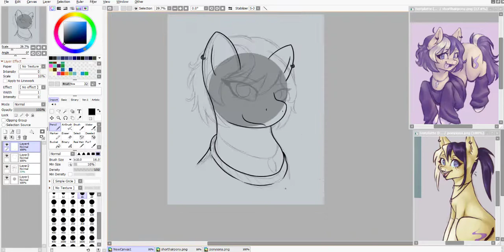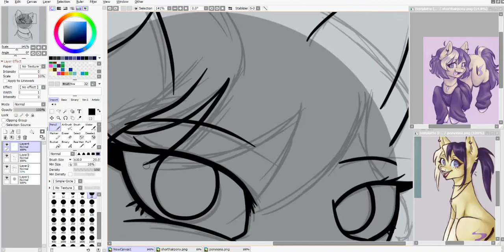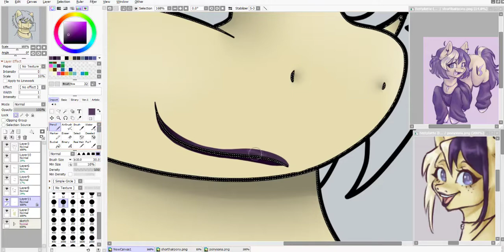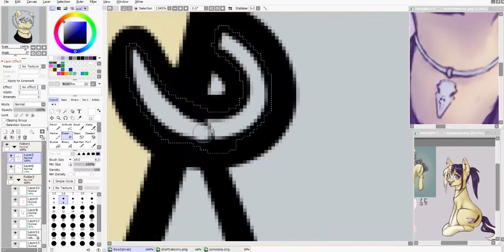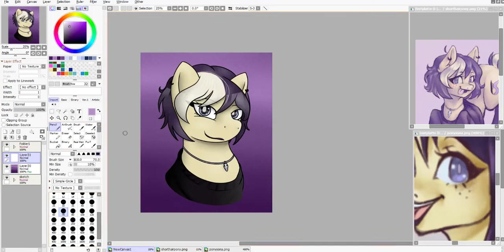Mlp Speedpaint: Art trade with Rat_stew6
Hi you all! Today I bring you another speedpaint. Originally I had another cover planned, but since I didn't finish the artwork for it yet, I decided to uplaod this instead. The oc that I am drawing belongs to Rat_stew6, who in return drew my oc Sadonyx that I don't think I have ever shown on this channel. Well maybe sometime in the future ^^

Thanks to Rat_stew6 for doing this art trade with me. It helped me study some parts about shadow and light, as well as how to draw a pony wearing lipgloss. :)

See you all in two weeks with a new cover. Till then, stay awesome. Bye.

Art Software: Paint Tool Sai 2
Screen Recorder: Bandicam
Editing Software: Video Pad Video Editor